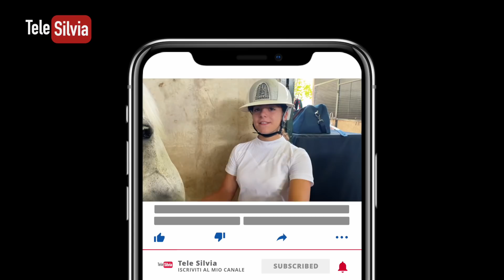PRIMA GARA DOPO MESI DI ASSENZA - SPECIAL VLOG !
Lo scorso weekend sono tornata in gara dopo tanti mesi di assenza.
Ho partecipato al Concorso Nazionale A5* svolto a Truccazzano (MI) dal 3 al 5 settembre 2021.
Essendo le prime gare dopo tanto tempo di pausa, io e Pat abbiamo fatto solo dei percorsi addestrativi fuori classifica, per riprendere a competere nei campi gara.
In questo Vlog vi racconto come sono andare le mie gare.
Buona visione!
E andata molto
Se vuoi il mio libro lo trovi su Amazon
Mi trovi su Facebook: @telesilvia

Ho realizzato questo mio canale YouTube con lo scopo di diffondere la passione per i cavalli/pony e far conoscere il mondo dell'equitazione stimolando i ragazzi come me.

Donami un pacchetto di caramelle
o scrivi un commento ✍️

Se anche tu vuoi far parte della mia community, abbonati al mio canale per accedere ai contenuti speciali e riservati agli abbonati, oppure iscriviti e attiva la campanella per ricevere le notifiche e rimanere aggiornati.

- IDmedia.TV
- Kep Italia
- Equidiamond
- Veredus
- Selleria Italiana
- Tech Stirrups
- My Horse
- Monvic.it
- Softshield
- Love Horses
- First Dream
- EGO7
- Mangimi Francesca Romana Petroselli
- Italicodesign

Partners tecnici:

- IDMedia.TV
- Danika Equestrian Team